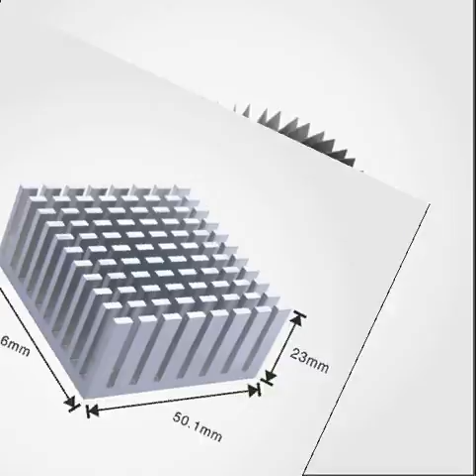ISO certificated China Aluminium profile extrusion heatsink568